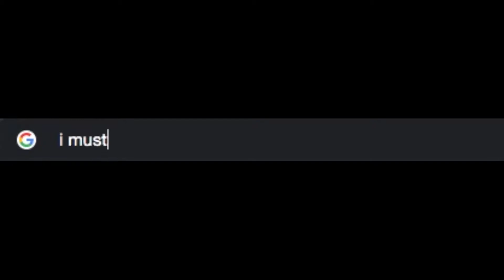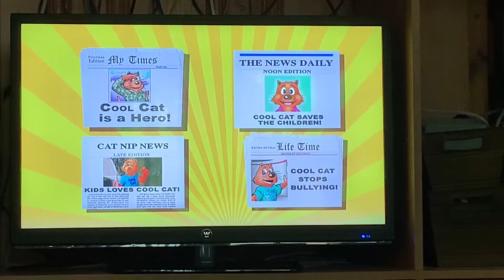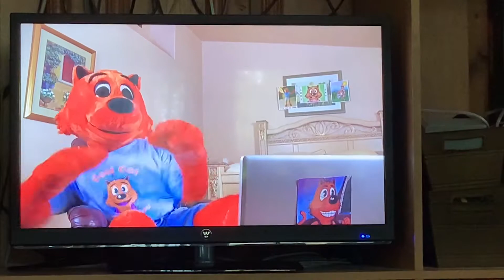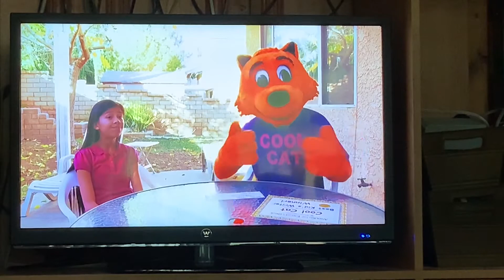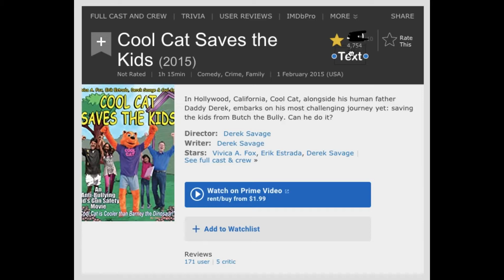The Greatest Film of All Time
The answer for the greatest movie ever made has never been more clear...